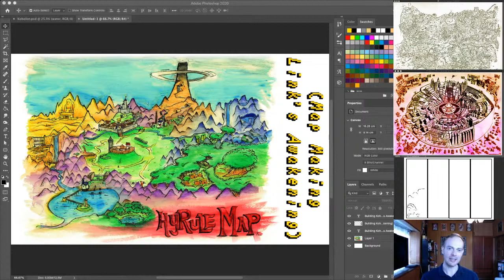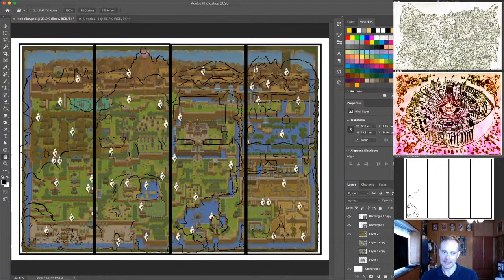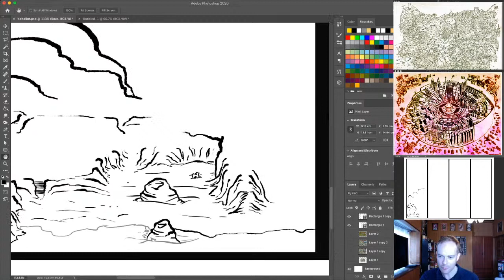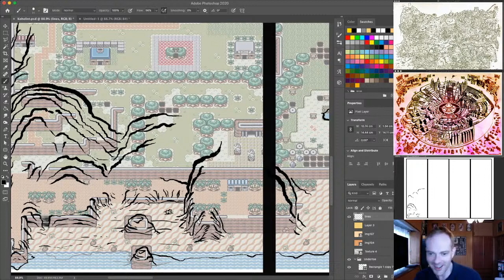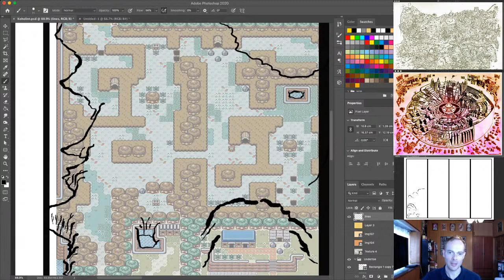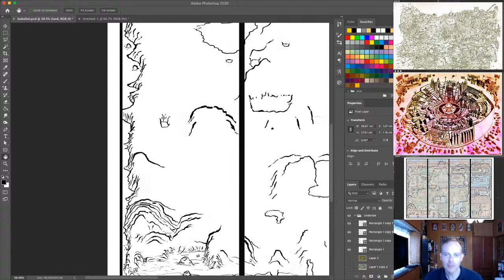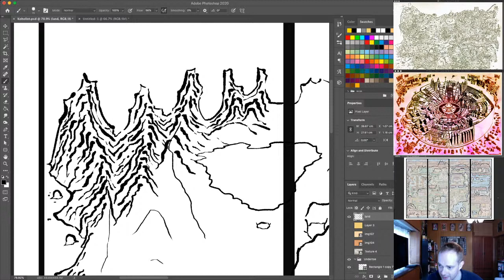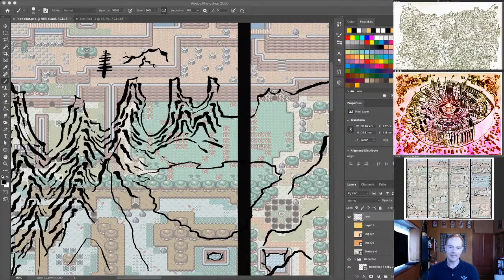Building Koholint (Map Making Link's Wakening)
Let's try to draw Koholint!

Welcome to the first instalment of Building Koholint. This is a long-term project where I will try to redraw and reimagine the map of Koholint Island from The Legend of Zelda: Link's Awakening. I am drawing this in a East Asian inspired impressionistic style, a style that is very new to me. So if you have any feedback, or if you just want to stop by to chat and see how the map is progressing, I'd be happy to have you.